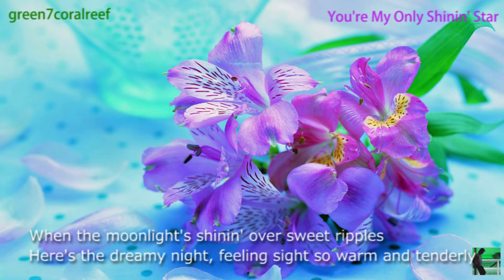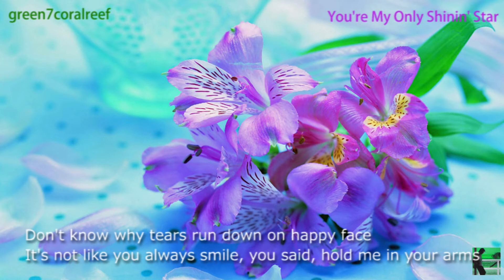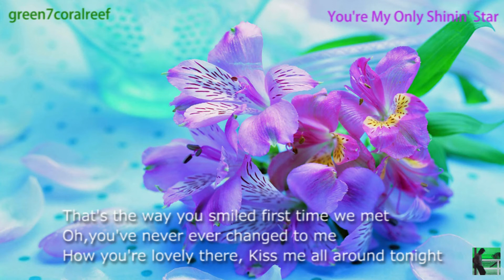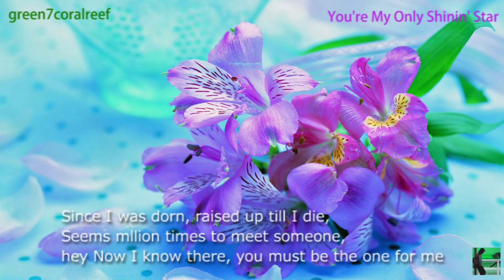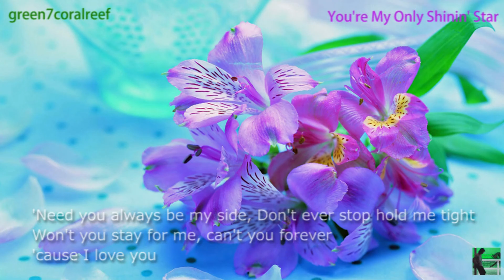You're My Only Shinin' Star《English Ver.》－ 角松敏生 / TOSHIKI KADOMATSU《歌詞付き》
お時間がありましたら、こちらにもお越しください。